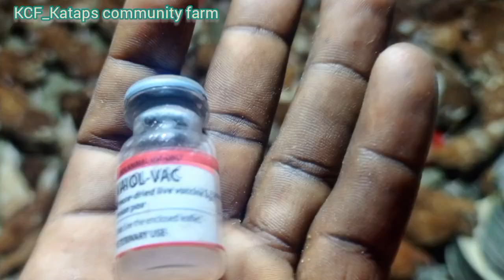chicken Diseases/How to Prevent/ vaccinate fowl pox disease in a small poultry farm.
when I started poultry farming, Fowl pox devastated my farm. as a deadly disease, it can kill all chicken on the farm. in this video we see how to vaccinate against it.